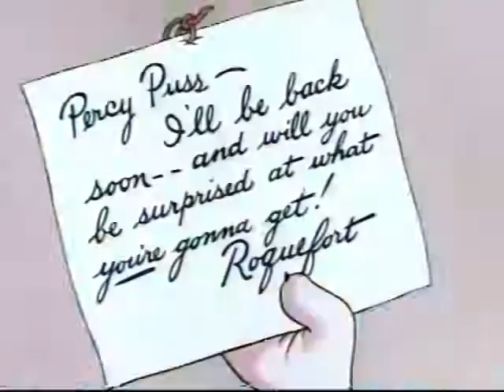MOUSE MENACE 5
Released September 1953. With Little Roquefort.Herman and Katnip is a duo of cartoon characters, Herman the mouse and Katnip the cat, that starred in theatrical animated shorts produced by Famous Studios ...

From Their live album, Kambr Check them out at /FATSUIT.

This time the very first Arthur Davis Looney Tunes short featuring Porky Pig.

A long time ago in a pantry far, far away... THERE WAS A FREAKING MOUSE! AND I'M CATCHING IT IF IT'S THE LAST THING I DO!

How to Get Rid of Rats: These are *All the Real Proven Ways to Get Rid of Rats You Actually Need to Know Right Now Today... 1. 0:40 How to Kill Rats: ...